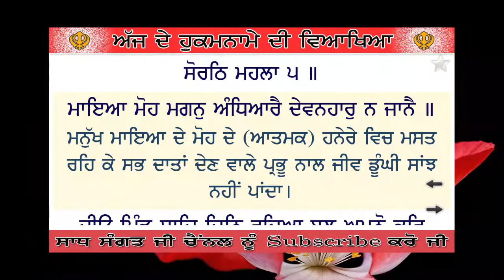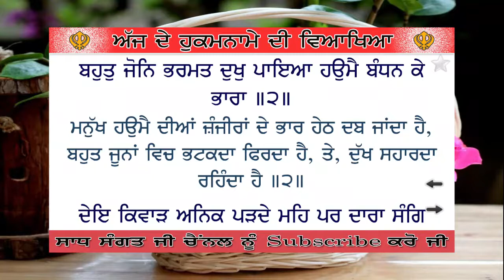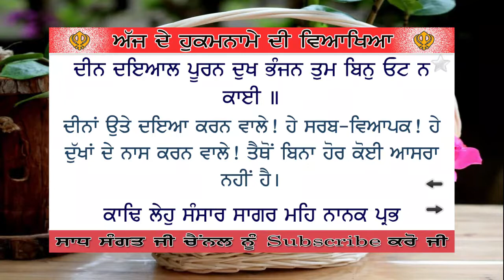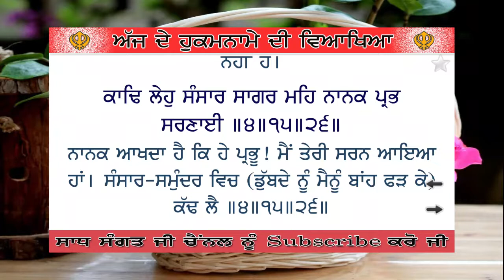Hukamnama Katha From Darbar Sahib Today | Hukamnama From Amritsar Today | Hukamnama 24 June 2020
Hukamnama From Amritsar Today | Hukamnama Sri Darbar Sahib Today | Today's Hukamnama 24 June 2020

Hukamnama Katha From Amritsar Today | Hukamnama From Amritsar | Today's Hukamnama 23 June 2020

Hukamnama From Amritsar Today - Hukamnama Sri Darbar Sahib Today - Today's Hukamnama 23 June 2020

Hukamnama Sri Darbar Sahib Today -  Hukamnama From Amritsar Today - Today's Hukamnama 23 June 2020

Hukamnama From Amritsar Today -   Today's Hukamnama 23 June 2020 Hukamnama Sri Darbar Sahib Today

Daily Hukamnama Sri Darbar Sahib Amritsar,Golden Temple 23 June 2020

Ajj Da Amritvele Vele Da Mukhwak Sri Harmandir Sahib Sahib Sri Amritsar Sahib ( 23 June 2020)

hukamnama
hukamnama sahib
hukamnama for today
hukamnama today